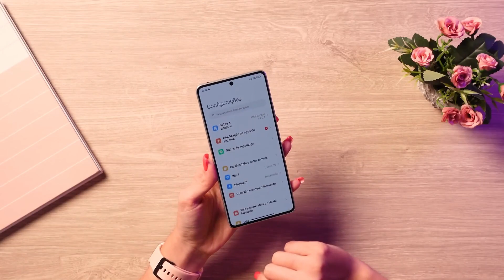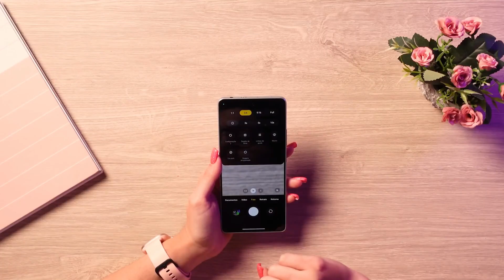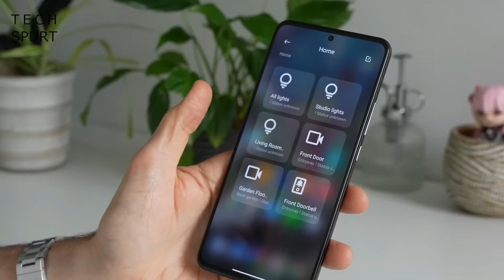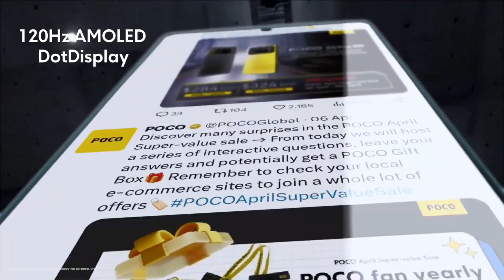YA TENEMOS Los Celulares Mas POTENTES Y BARATOS De XIAOMI 2023 | Poco F5 y Poco F5 Pro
ENTERATE!! YA TENEMOS, los celulares MAS POTENTES Y BARATOS de XIAOMI para este 2023, los Poco F5 y Poco F5 Pro, pero VALDRAN LA PENA? pues quedate a ver este video.

Créditos Por Material Visual